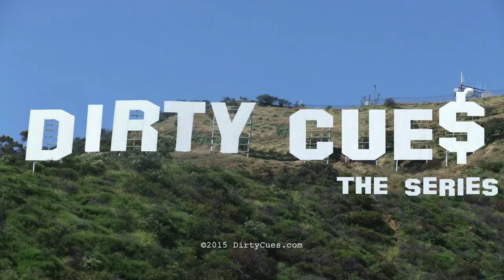Dirty Cues the Series S1E2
Agent Knoch sends Daniel in with a bugged statue to place in Javi’s office. Natalie gets a surprise from the past.

Written & Produced by Susie Lohse

Directed & Edited by César Gamiño

Starring:
César Gamiño